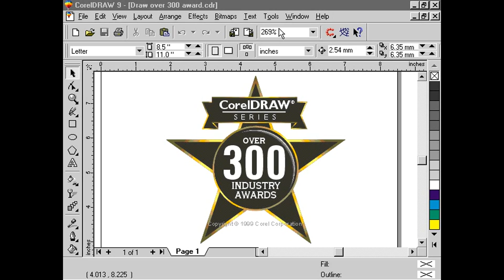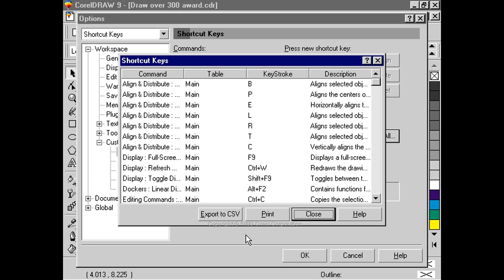CorelDraw 9 for PC - shortcut keys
web based training video that I produced back in the day.

for the latest version of CorelDraw.